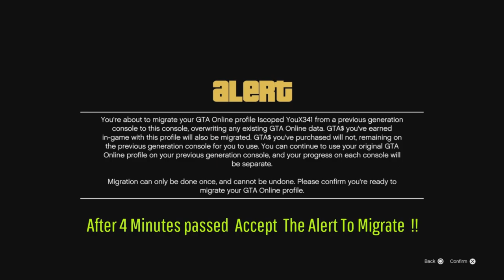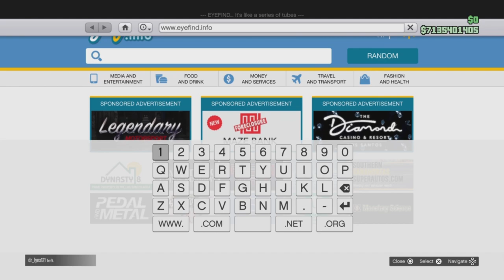How I Migrate Modedd Accounts To Gta 5 Online 2024 !!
NEW INFINITE HEALTH AND ARMOR GLITCH

NEW GTA 5 MONEY GLITCH GET 1 MILLION DOLLARS IN 3 MINUTES!!

ALL WORKING WALL BREACHES IN GTA5 ONLINE!!

🔔 TURN ON BELL NOTIFICATIONS SO YOU DON'T MISS MY NEXT VIDEO! ⏰